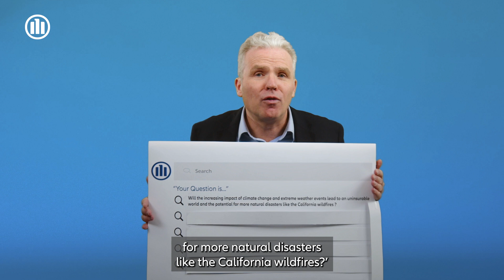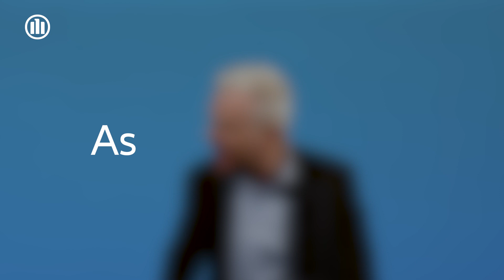Ask me anything with Allianz Research on Climate Economics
In our video series "Ask me anything" we ask our audience via social media to tell us their "burning" questions about climate economics. What are the answers to your questions? Our expert, Arne Holzhausen, answers your question.